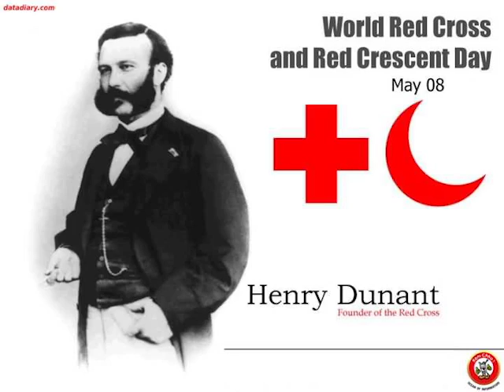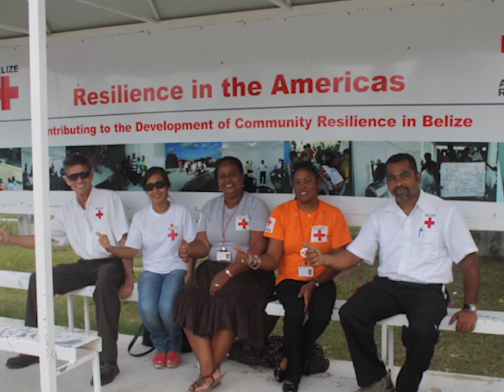The Red Cross: “Everywhere for Everyone”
The Red Cross Movement is the world’s largest humanitarian organization; it is also among the first responders in times of emergency and disasters.  It has been active for more than a century in Belize and currently has eight branches; two in the Belize and Cayo districts and one in every other district. Today, on the occasion of World Red Cross Day, News Five’s Duane Moody looks at other services the Red Cross has to offer.